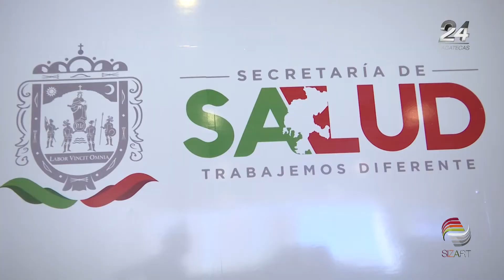Aumentan enfermedades estomacales a causa del calor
Durante la temporada de calor, los Servicios de Salud reportan un incremento considerable en los casos de diarrea y deshidratación en los grupos vulnerables de la población. Así lo dio a conocer Lucía del Refugio Veyna, jefa del Departamento de Epidemiología.